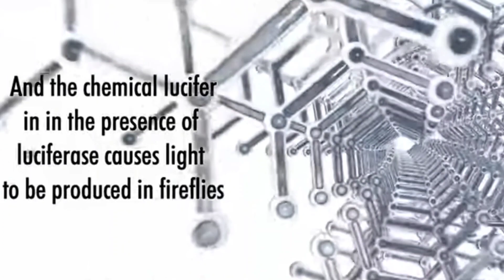How and Why Do Fireflies Light up?